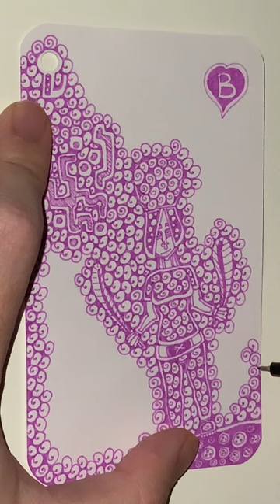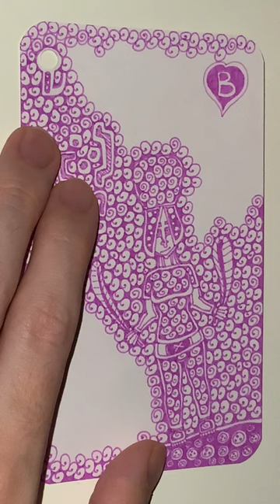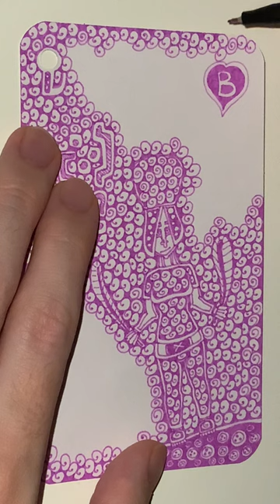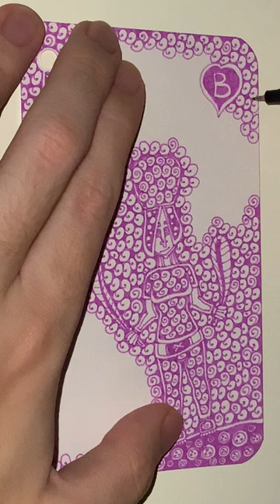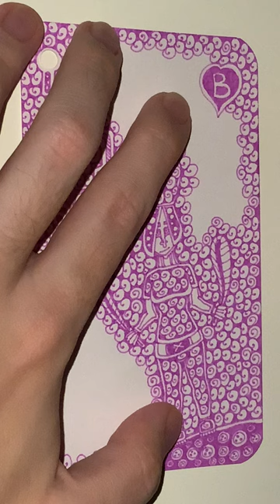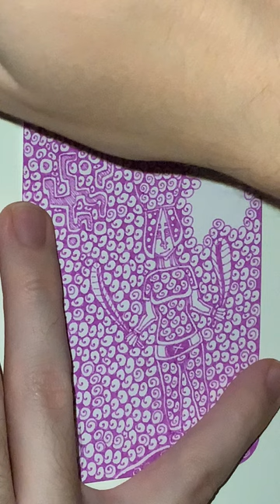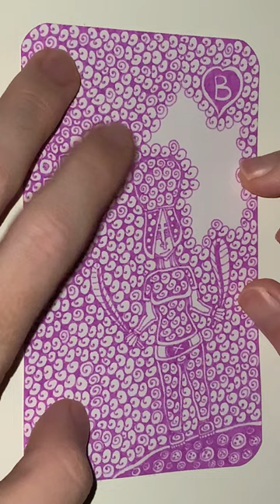B of Blackest Berry Hearts - YH Fineliner - Automatic Doodling - Part 02 - The End